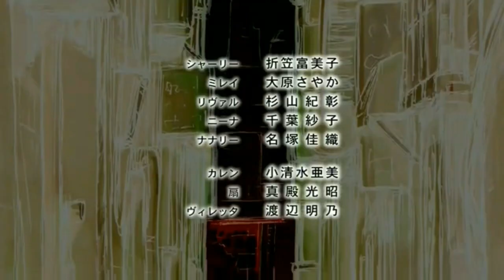Лелуш и Нанналли— Юность